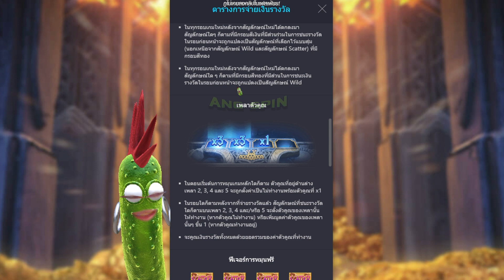เกมใหม่ PG ชาวแอสการ์ดผงาด ปั้นทุน 150 หมาไม่หมา asgardian rising สล็อตค่ายPG